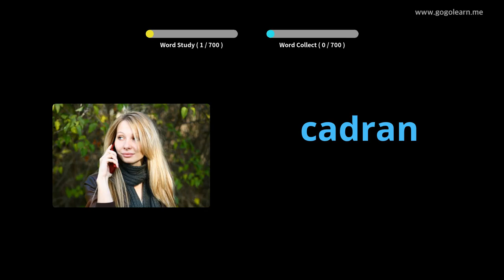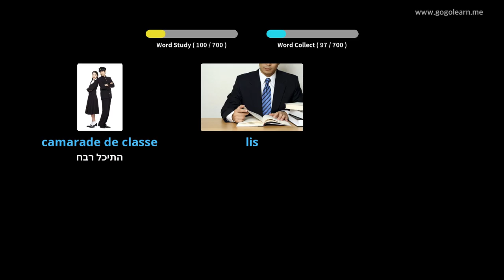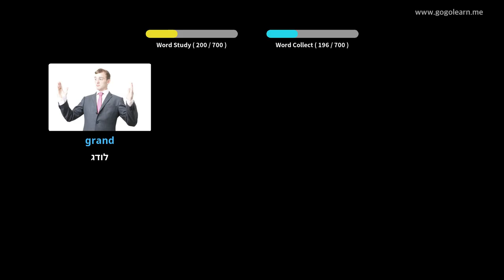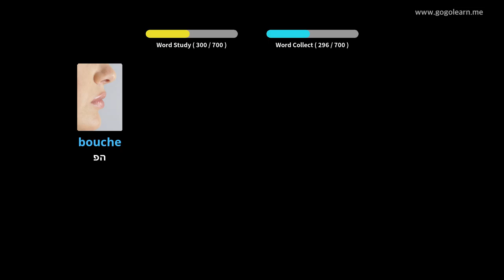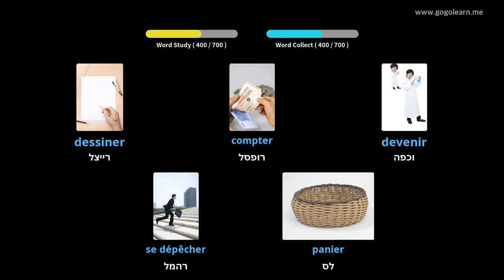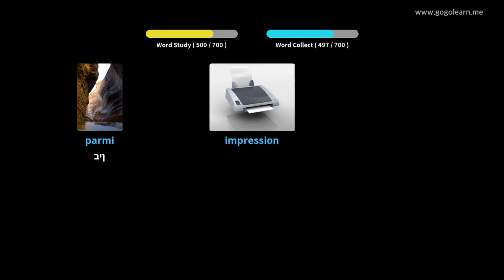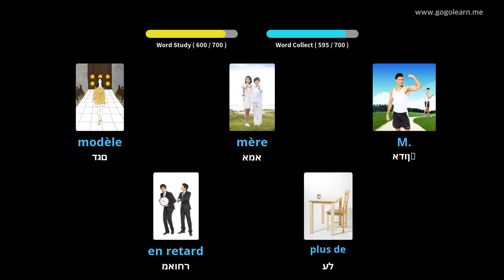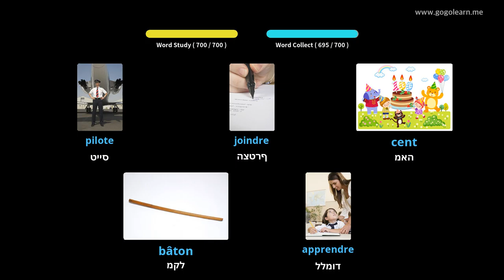למד עם תמונות צרפתית | אוצר מילים צרפתית ילדים | Golearn